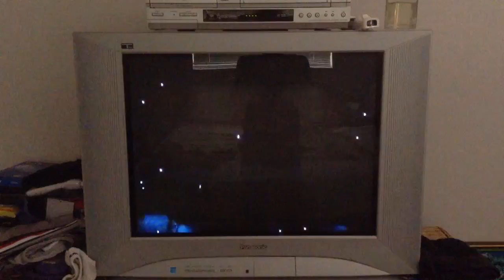Disney XD Animated Movie Event ID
I know u have been waiting for this in 2014! So here it is!